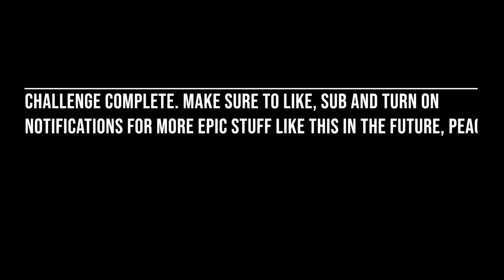The Crossbar Challenge!! (PART 2) *NEARLY GAVE UP*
This is KC Footballers, and today we were put to the challenge of hitting a crossbar twice in a row, one foot after the other, for the second time, part 2. Plus a secret bonus prize